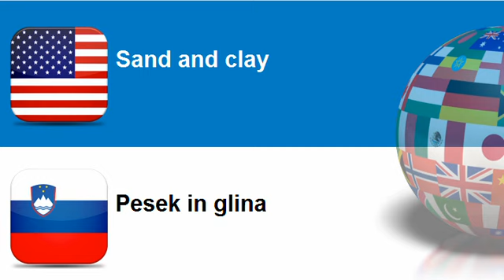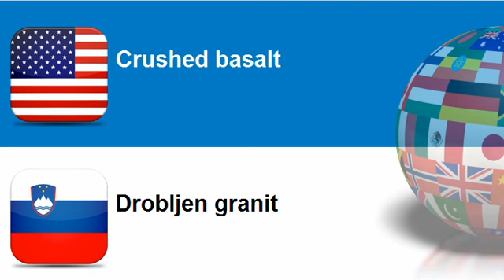Learn Slovenian = Topic = Sand and clay